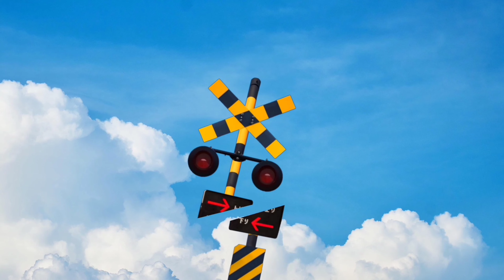Balde Imaginary Railroad Crossing funny【踏切アニメ】FUMIKIRI 踏切 Palang pintu kereta api sign train !!!!!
Blade Imaginary train sign the railroad crossing the light animation is easy to understand the jokes, a masterpiece by Indonesian children 🇮🇩, who rarely play outside the house.
IMPORTANT: Read about all my videos, in the chanell description !!!

HELLO riyoses 🖐️
Do you like this video of the railroad crossing made by me !!
🤖 Export video from :
Android application : Alight Motion (PRO) v4.2.0
Video Format : 2160p (4K)
Original file size: 867,03 MB
Resolution : 3840 x 2160 pixels (4K)
Codec : H.264/AVC
Frame Rate : 30fps
Video quality: Highest 80.0 mbps
👾🔫 Please request what other videos I will upload, comment on the video, okay?!!!
💻 This video can also be watched at:
🗺Facebook™ : @RiyosAnimasi
🎼TikTok™ : @RiyosAnimasi
🔧 Equipment used to make this video:
📲• Device for creating animation : Oppo A52™ (2020)
🎞 Video editing applications : Alight Motion Pro ™ and KineMaster ™
🖼• Photo editing app : PicsArt™
🎵• Music in the intro video: No music!!!
🎵• Music at the end of the video : Springtime Famili Band - The Green Orbs ( {Youtube Studio Library License} )
🎼• Music in the video: None
🖼• Background images and others: I drew them manually via the PicsArt™ Application
💡• Content ideas based on personal knowledge and experience, some of which I got from subscribers THANK YOU 🙏
🚝 • Logo: PT Kereta Api Indonesia (Persero) and Train Japan (Shinkansen)
🇮🇩 🤝🇯🇵• Video 100% Made in Indonesia ( I Love Indonesia ❤️ ) and ( I Love Japan 🇯🇵 )
📌Tag list🏷:
Railroad Crossing , fumikiri , railway ,train vidio , 訓練,線路 , 踏切アニメーション , クロストレイン漫画,踏切 , fumikiri , 素敵な鉄道の交差点 , かわいい踏切 , railroad crossing , 車のドアストップ , 漫画の電車のドアストップ , かわいい電車の十字架 , 現代の踏切, palang pintu kereta api , Kereta api , Berita kereta api , trainz , Palang pintu perlintasan kereta api , Palang pintu kereta api panjang , Palang pintu kereta api panjang sekali , Palang pintu kereta api gede , Palang pintu kereta api super cepat , Palang pintu kereta api di gunung , Palang pintu kereta api di laut , Palang pintu kereta api di gedung , Palang pintu kereta api di desa , Palang pintu kereta api di kota , Palang pintu kereta api aneh , Palang pintu kereta api unik , Palang pintu kereta api keren , Palang pintu kereta api aneh , Palang pintu kereta api super keren , Palang pintu keleta api , Palang pintu kereta api super cepat dan keren , Palang pintu perlintasan kereta api , Kumpulan Palang pintu kereta api , Palang kereta api , Pintu kereta api , Palang pintu kereta api , Railroad doorstop unik , Railroad doorstop , Spoorwegdeurstop , Vendkalimi hekurudhor , yebaburi berochi , hajiz alsikat alhadid , Yerkat’ughu ants’ughi , Dəmiryol qapısı , Trenbidearen atea ,Spoorwegdeurstopper , Čyhunačny dzviarny stop , Rēlapatha ḍōrasṭapa , Spirka na vratata na zhelezopŭtnata liniya , rahtarrlam tanhkarrpout , Bukid sa pultahan sa riles , Fervoja pordhalto , Raudtee ukseava , Parada do ferrocarril , rk’inigzis sakhuravi , Puka puka uila , Qhov rooj thaiv kev tsheb ciav hlau , squid game , cheoldo do-eo seutob  , railroad bar